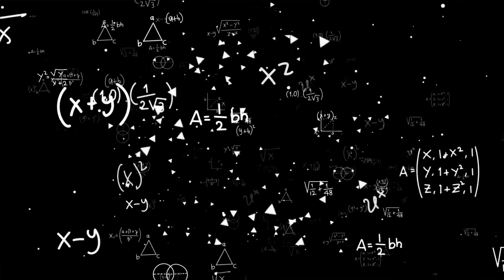Henya Can't Get away from Her Toggle Incident